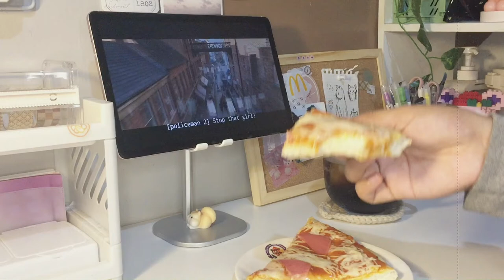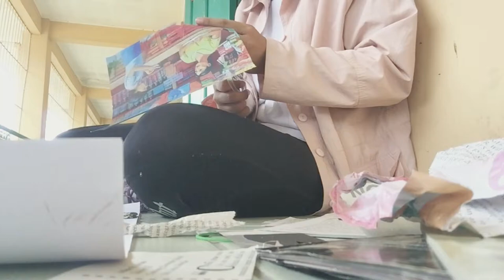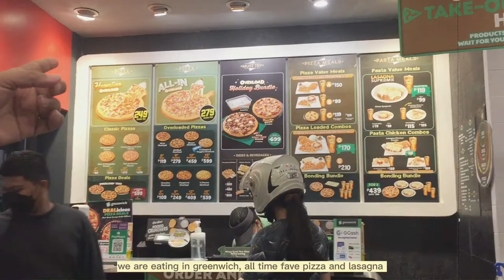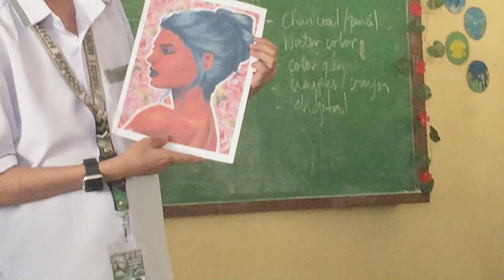a productive week in shs (arts and design student) 🍦🌿 shs diaries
(1) message
╭┈ ˊˎ-
╰┈➤ watch in 1080p / 4k HD for better quality

hi cutie ppl! sorry for not uploading consistently, my sched was full blown. hope u will love my vlog.

all love, cess

 ༘⋆ faq
╰┈name: cess
╰┈from: ph
╰┈age: 17
╰┈grade level: 12 // senior high student
╰┈strand: arts & design

 ༘⋆ film & editing
╰┈camera for filming: Iphone 6
╰┈editing software / app: capcut
╰┈app for thumbnail: canva - for fonts & lightroom - for adjustments